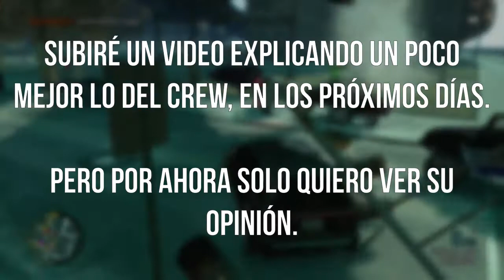Crew de GTAinvaders - ¿Qué opinas?